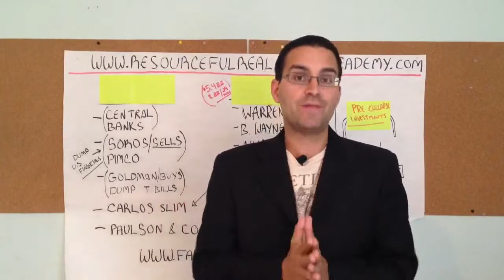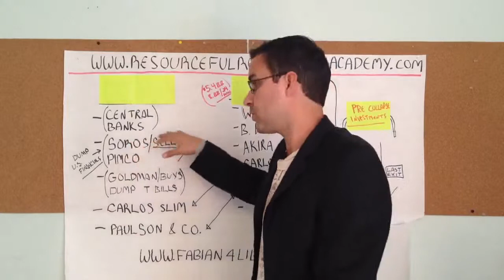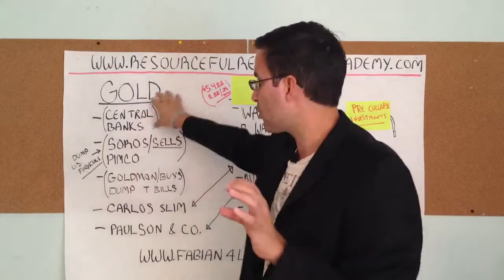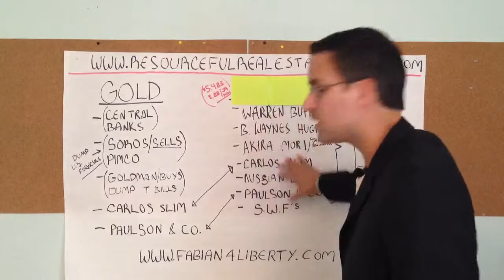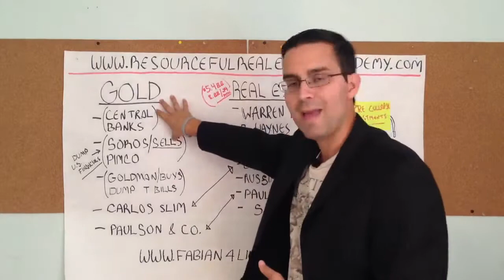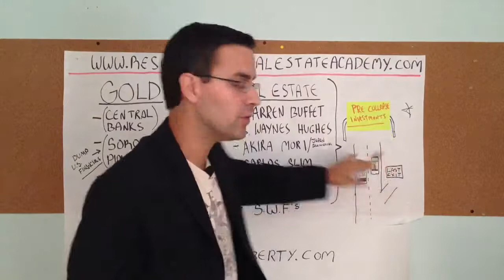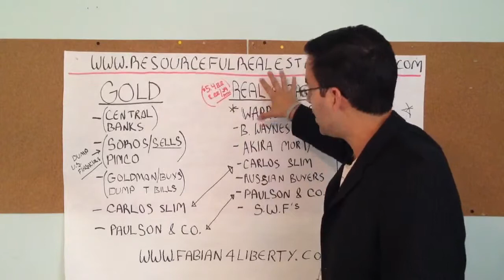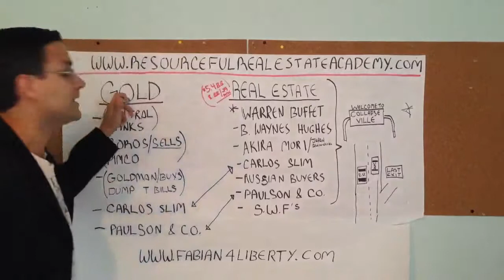Economic Collapse 2014-2016 (Investment Strategies)